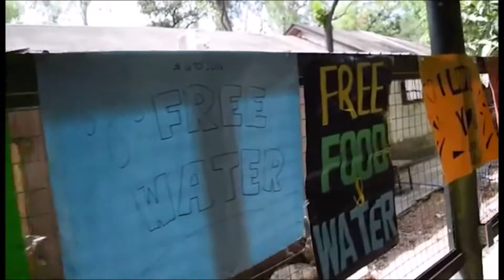Global Youth Day 2019, le samedi 16 mars 2019.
Chaque troupe JA est invitée à réfléchir à des actions de service à l’occasion du Global Youth Day 2019, le samedi 16 mars 2019.